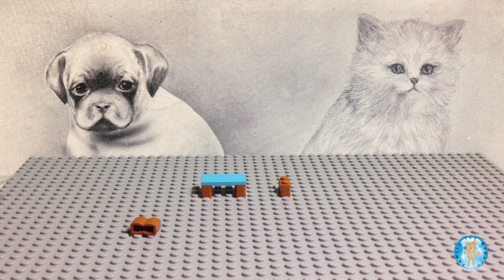LEGO Friends Advent Calendar 41102 Day 17 Stop Motion Animation Build - Family Toy Report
Lego Friends Advent Calendar. Set #41102. Day: 17. This set includes 233 pieces. Ages 5-12. We purchased this set at Meijer for $29.99.

This is a stop motion animation build. Enjoy!

Filmed: Zoe (Age 7, KFOL)

Edited: Brian (Dad, AFOL)